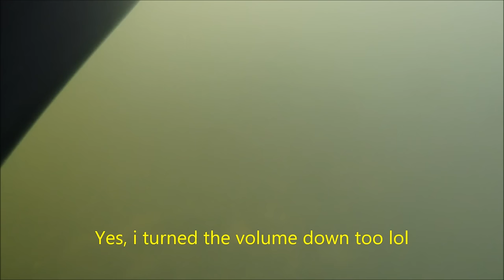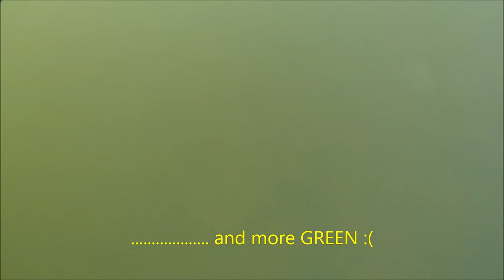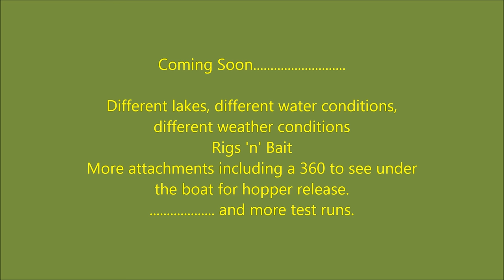Underwater Bait Boat Camera Part 2. Old Gravel Quarry 301216. Test runs in deeper water.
Underwater Bait Boat Camera Part 2. Old Gravel Quarry 301216